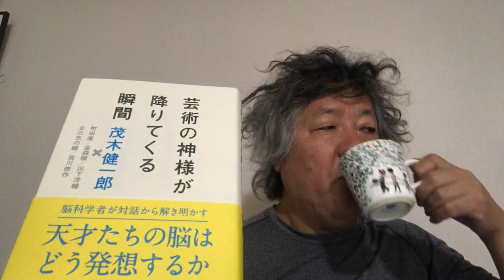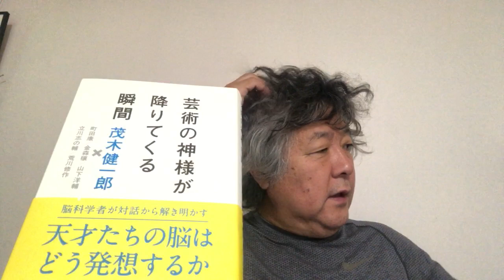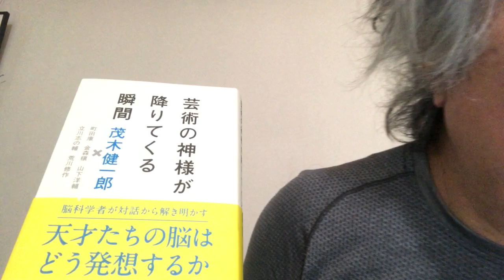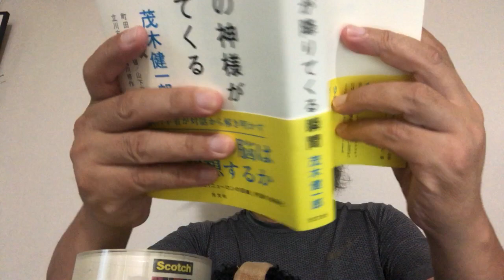脳なんでも相談室１９０回小池百合子高校図書館進撃の巨人物理Python読書はい論破服装頭髪検査イギリスの地域特性脳の興味移動の徒歩森の木の倒れた音生活リズム個性科学リテラシー持つもの存在とゼロ.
みなさまのご質問にご回答

新たなご質問は下記エントリーへのコメントとして